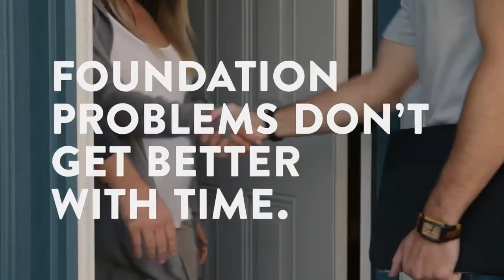Weather Xtreme Video for 03-19-2022